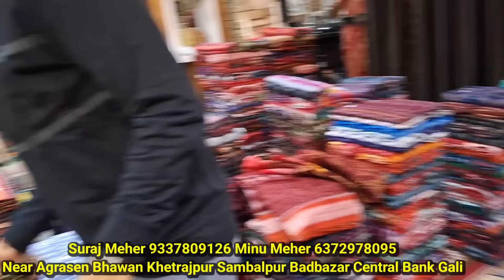Limited Edition Sambalpuri Saree💥ଲିମିଟେଡ଼ ଏଡିସନ ସମ୍ବଲପୁରୀ ଶାଢ଼ୀ 💥Suraj Meher Sambalpuri Saree💥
💥Saller Contact Detail
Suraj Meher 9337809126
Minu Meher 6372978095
Adress and Contact Detail
Near Agrasen Bhawan Khetrajpur
Sambalpur Badbazar Central Bank Gali

💥ଯଦି ଆପଣ ବୁଣାକାର କିମ୍ବା ଦୋକାନୀ ଆପଣଙ୍କ ସମ୍ବଲପୁରୀ କଲେକ୍ସନ ଦେଖାଇବା ପାଇଁ ଫୋନ କରନ୍ତୁ : Ph 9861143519

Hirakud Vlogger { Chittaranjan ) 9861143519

double border sambalpuri pattu macha dhadi sambalpuri saree sambalpuri big border saree sambalpuri cotton saree sambalpuri silk saree sambalpuri papa silk saree
sambalpuri mix pata saree
sambalpuri macha design saree
hirakud vlogger
sambalpuri pasapali saree
sambalpuri cloth
sambalpuri saree
sambalpuri cotton saree with price
raja special sambalpuri saree
macha design saree sambalpuri
macha design double border saree
chauda border sambalpuri saree
sambalpuri saree
sambalpuri saree shop
sambalpuri cotton saree silk saree
sambalpuri papa silk saree
papa silk saree latest collection
sambalpuri pasapali saree
best bridal saree
sambalpuri patchwork saree
sambalpuri blogs
sambalpuri bandha saree
sambalpuri pata saree with price
sambalpuri bridal saree with price
rajo special silk saree
sambalpuri saree with price
sambalpuri bandha saree price
bandha saree new collection
Odisha traditional saree
Meher Saree Rourkela
savitri brata special collection
high_qulaty_papasilk_saree
sambalpurisaree
sambalpur_Saree_Wholsaller
sambalpur_saree_center
krishnahandloomfashion
mehersareerkl
odiya_vlog_by_gita
ashreyancollection
gulabchandmanikchand
vlogsvideo
sambalpurihandloom
sambalpurihandloom
sambalpurisareecollection
sambalpurisareewithprice
bargarhbazar
sambalpuricloth
SambalpuriSareeCollection
Beljuribazar
beheramarket
atabirabazar
godbhabhagabazar
kamlibazar
hirakud vlogger
sambalpuri cloth
sambalpuri sapta saree
sambalpuri explorer
sambalpuri bridal saree collection
sambalpuri bridal saree design
sambalpuri tissue pata
new design sambalpuri saree
latest collection sambalpuri saree
sambalpuri original pata saree with price
banarasi pata sareesaree
saree collection
sambalpur
cotton saree collection
handloom saree
handloom saree with price
khandua pata saree with price
new pata sadhi
patchwork sambalpuri saree
Sambalpuri pato saree
Double border sambalpuri saree
macha dhadi sambalpuri saree

.VIDEO DECLAIMER.

All the videos in this channel are nonprofitable & nonpromotional. This channel is only for the information & is not responsible for any type of profit's, loss or any damages. If you deal or purchase anything will be at your own risk. Please survey & make research before doing any business. This video is only for the information.

thankyou.